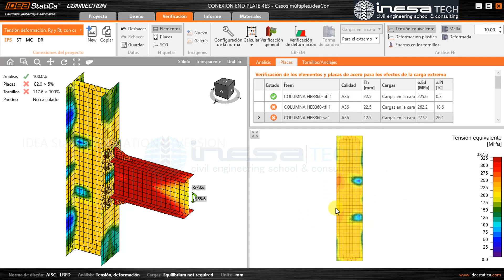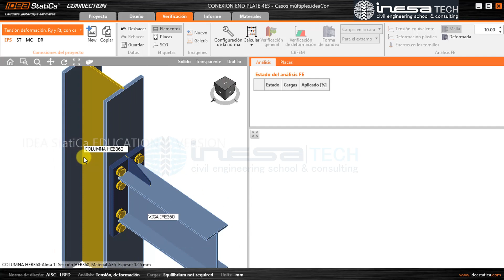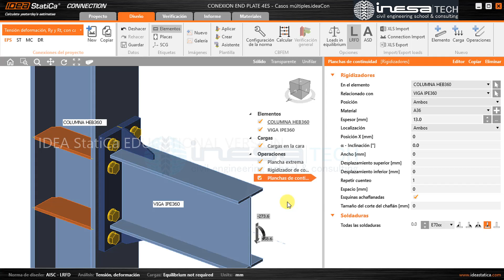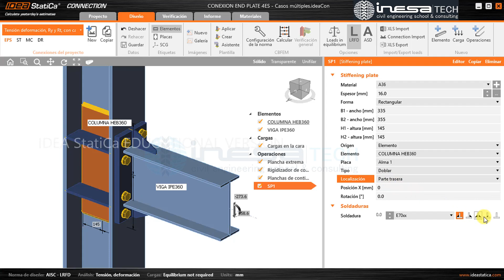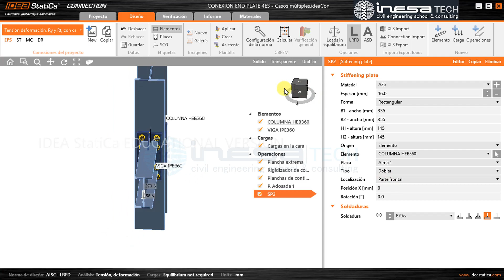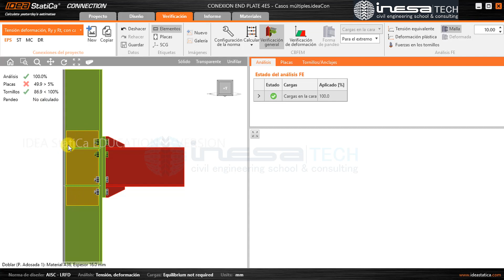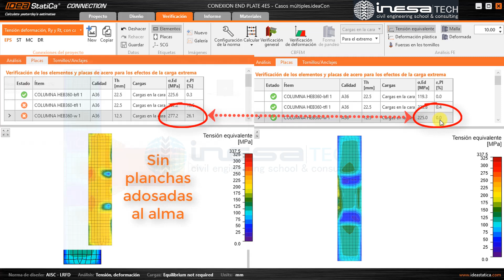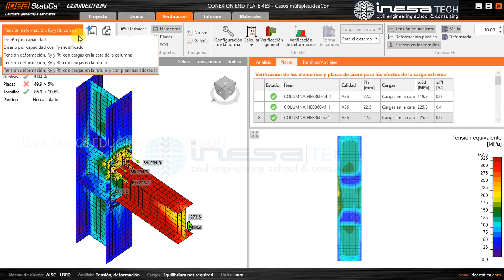Estudio Avanzado de Conexión End Plate 4ES en IDEA StatiCa Connection (Caso 5)